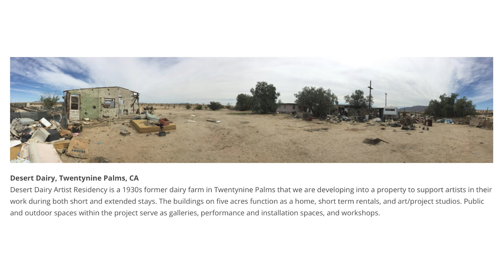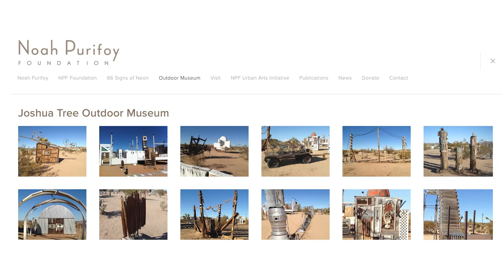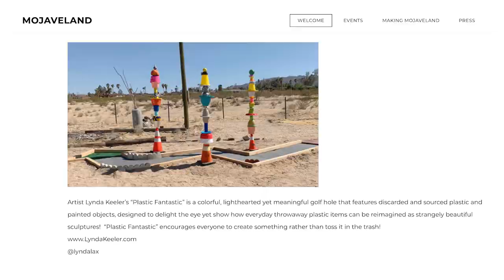Running an Artist Residency in the Desert | Interview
Today I have the pleasure to talk to Anna Stump, artist & founder of Desert Dairy artist residency. Next to Joshua Tree National Park, this Mojave Desert residency is a perfect retreat for artists who are searching for inner self.

00:00 Animal Resident
00:35 Introduction to Anna Stump
01:23 Starting the Residency
04:50 Referral Only
09:19 Covid hit
10:10 Selection Process
13:28 Artist-run Residency
15:21 Art Show
19:08 Breaking into the Art World
22:14 Art Market
23:11 Micro Ecosystem
26:44 Logistics of Sales
29:37 Rethinking Success
32:50 Struggling Artists
37:10 Selling Online
41:29 Remote Online Residency
43:18 Describe Your Residency
46:46 Slots for Application
47:45 Views from Residency